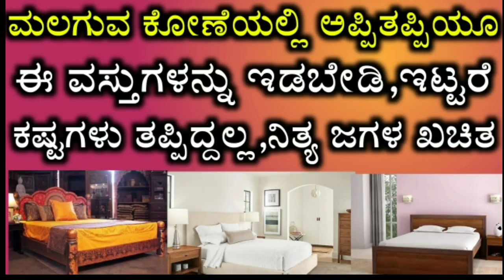ಮಲಗುವ ಕೋಣೆಯಲ್ಲಿ ಅಪ್ಪಿತಪ್ಪಿಯೂ ಈ ವಸ್ತು ಇಡಬೇಡಿ ° Bedroom Vasthu - Indian vasthu tips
Vasthu tips kananda